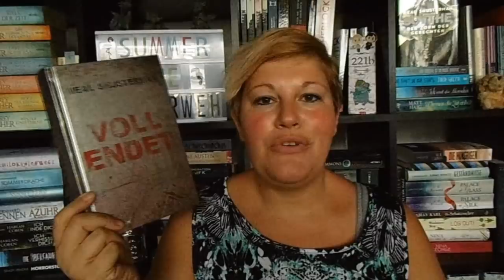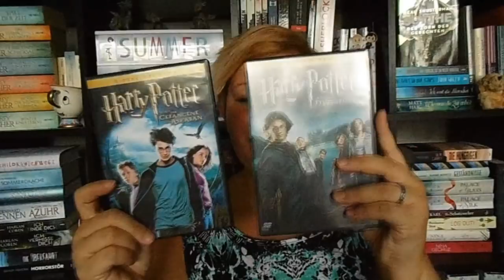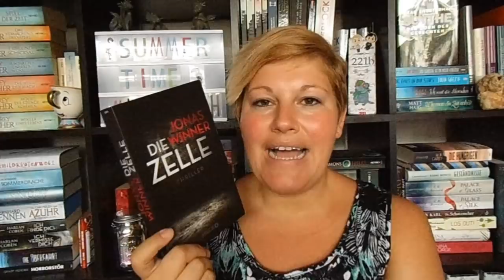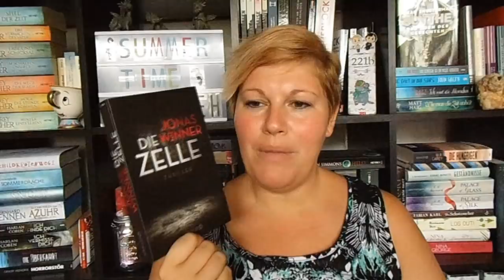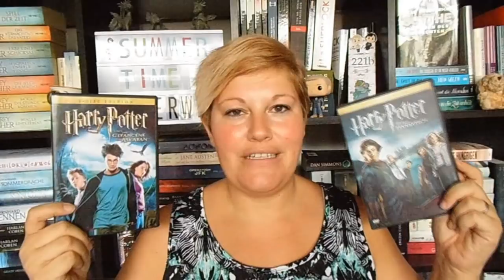Bücherwoche #26 ~ Highlights bei Dystopie und NewAdult, Poetry Slam, KINGsianer in Berlin, Harry Pot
In dieser Woche fand ich ein Highlight im Dystopien- und NewAdult-Genre :-) Dazu gab es ein wenig Poetry Slam und Harry Potter

📚 Bücher
„Rock my Heart“ von Jamie Shaw
Teil 1 der “The Last Ones to know”-Reihe
Erschienen: Februar 2017
Verlag: Blanvalet
Taschenbuch: 13,-Euro                 E-Book: 10,-Euro
Seiten: 380

„Rock my Body“ von Jamie Shaw
Teil 2 der “The Last Ones to know”-Reihe
Erschienen: April 2017
Verlag: Blanvalet
Seiten: 400

“Vollendet” von Neal Shusterman
Erschienen: August 2012
Verlag: Sauberländer
Gebunden: 17,-Euro      E-Book: 9,-Euro
Seiten: 430

“Die Zelle” von Jonas Winner
Erschienen:  Januar 2016
Verlag:  Knaur
Taschenbuch+E-Book: 10,-Euro
Seiten: 330
Gemeinsam im Leseclub

„Jetzt, Baby“ von Julia Engelmann
Erschienen:  Oktober 2016
Verlag: Goldmann
Taschenbuch: 7,-Euro   E-Book: 5,-Euro
Seiten: 130
Hörzeit: 1 Std. und 13 Min.